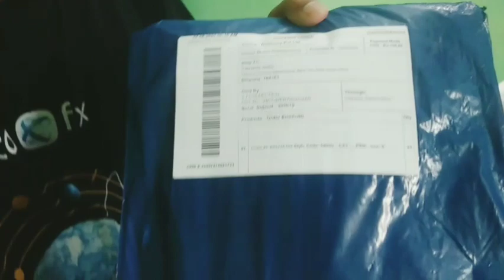কৰ পৰা ইমান কম দামত order কৰিলো || ভবা নাছিলো ইমান ধুনিয়া কাপোৰ আহিব বুলি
# online shopping